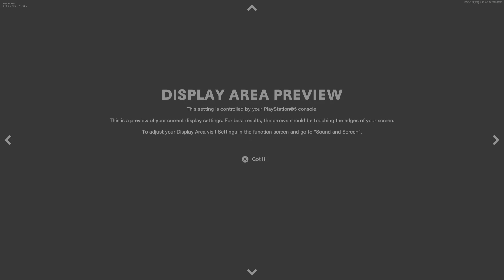Cold War Zombies First Game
Die Machine is part of the new Cold War zombies also playing for the first time on the PS5. Bullied ASPE-Devoe out thank god and playing with ASPE-Flux and WantGalaxy